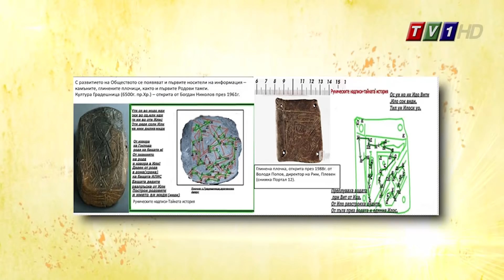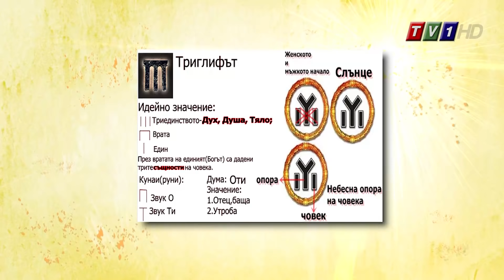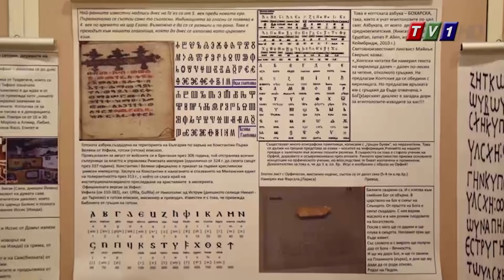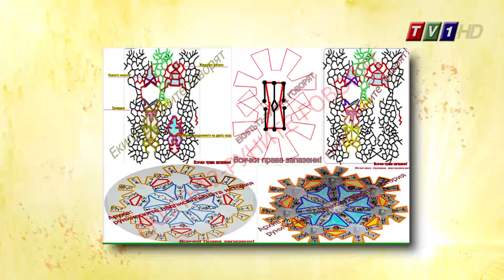„Пътят” – Руните говорят, бр. 278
гостуват Посланикът на Кралство Мароко Н. Пр. г-жа Закиа ел Мидауи, лингвистът Мила Салахи и Нуредин Риажи от асоциация БАФЕВРО